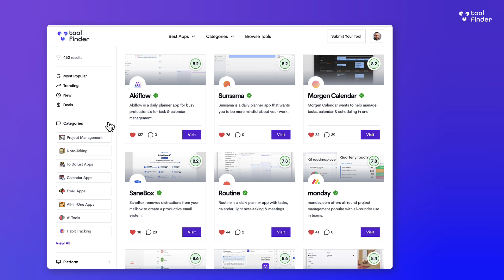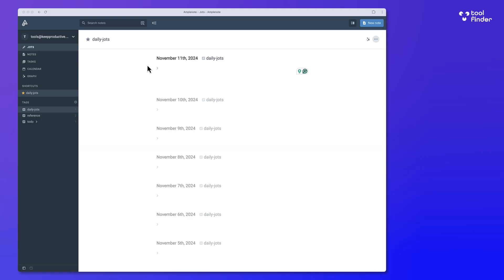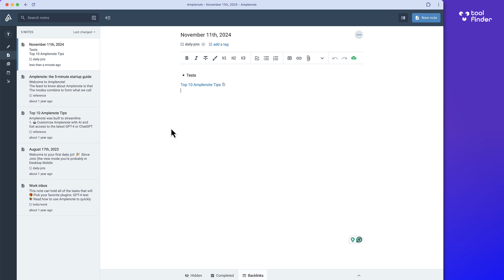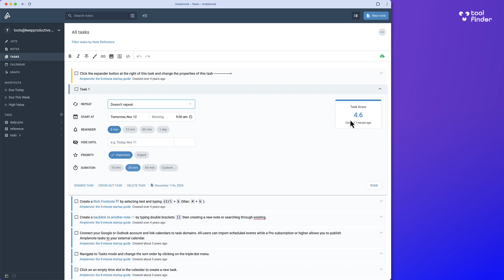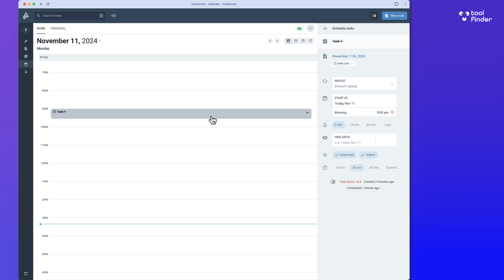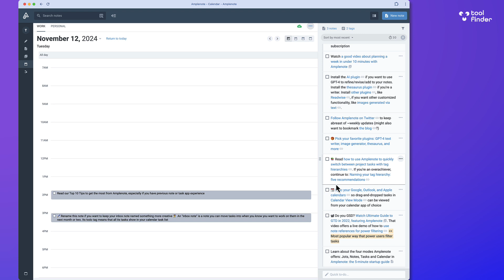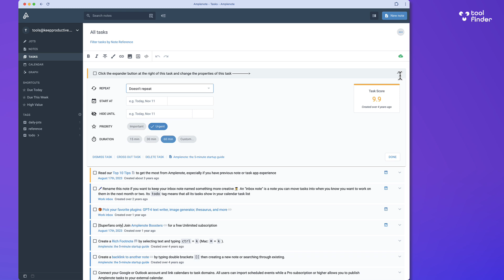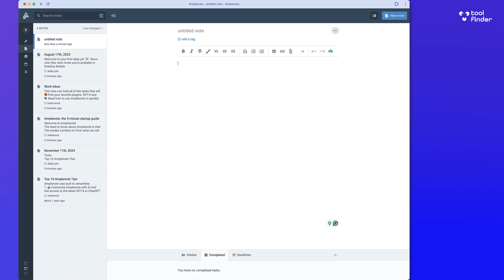Amplenote Review: Is It the Best Free Note-Taking App?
Stop doing busywork! Try Bento Focus Here's our Amplenote review. Amplenote is a powerful tool for managing notes.

Amplenote combines notes, tasks & calendars in one place.

⏰ TIME STAMPS

00:00 - Introduction
01:02 - Pricing
02:06 - Best Features
08:03 - Pros
09:40 - Cons
10:30 - Recommendation